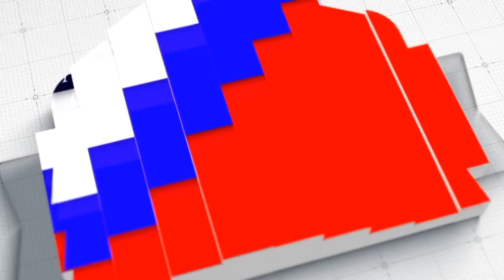Últimas Noticias De Inmigración: Miren Quién Acaba De Lograr 10 Años De Visa Hacia Estados Unidos.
SÁNCHEZ & CRUZ IMMIGRATION SERVICES EXPERTS  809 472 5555  EN SANTO DOMINGO.
ISAURO SANCHEZ 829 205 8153